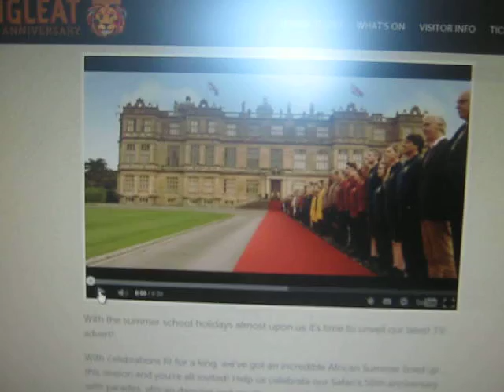Longleat 50th Anniversary Advert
It's 50 years since the Safari Park has been opened it's doors to the public in 1966 when the Lions first arrived